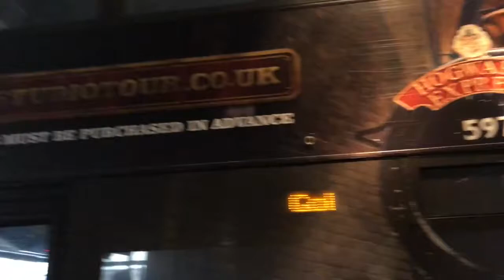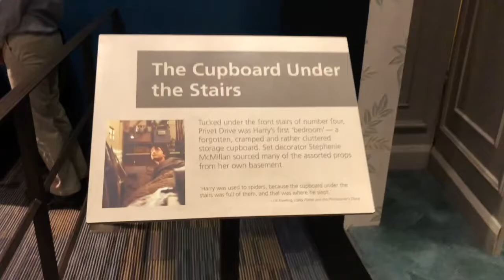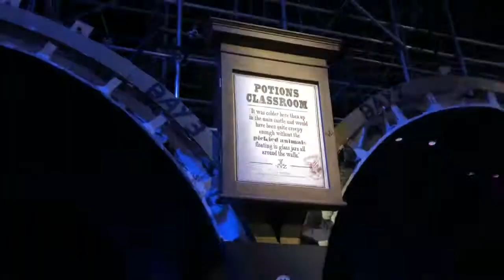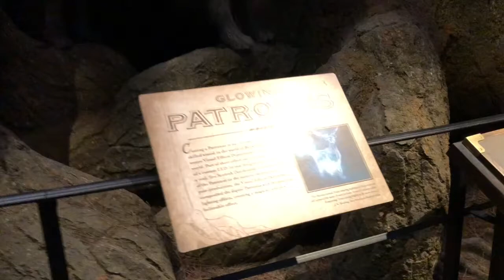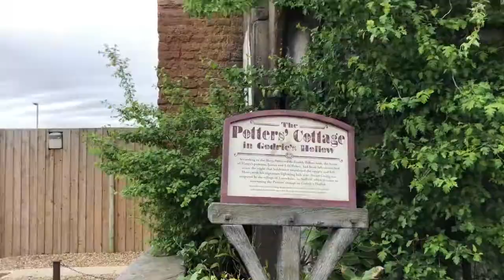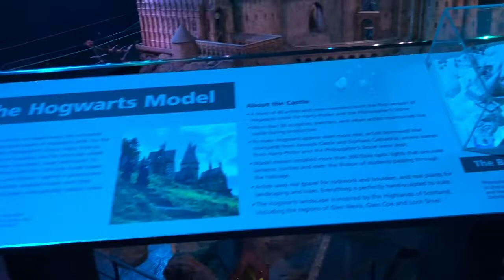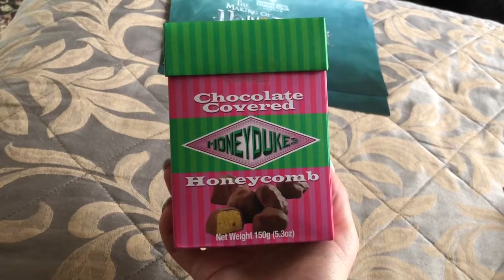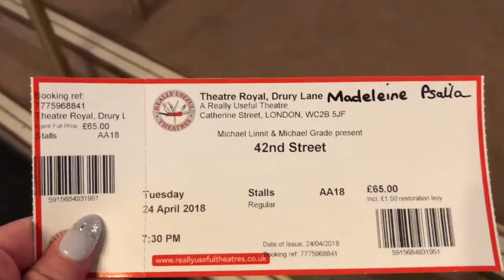♡ Maddie's Travels - Harry Potter Studio Tour + '42nd Street' ♡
I'm travelling again, which means more vlogs!

This video was one of my favourite days in London! I went to the Warner Bros. Harry Potter Studio Tour and I saw '42nd Street' on the West End later that night. Enjoy!